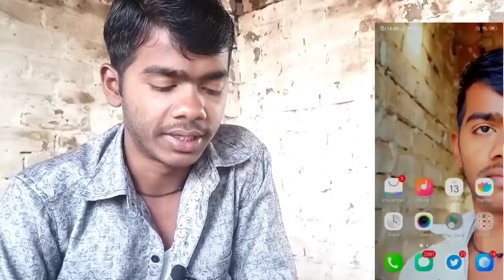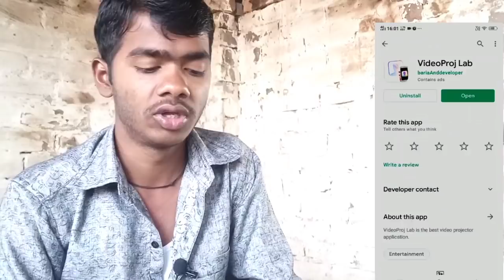दीवार पर मोबाइल की विडियो। mobile ko projector kaise banaye 2023 | Make Projector 2023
दीवार पर मोबाइल की विडियो। mobile ko projector kaise banaye 2021| mobile se diwar par video deke

फोन की Light से देखें वीडियो | mobile ko projector kaise banaye 2021| mobile se diwar par video deke

Topic cover :-
phone ko projector kaise chalaye
suhana tech wiki Experiment
फोन के Light से देखें वीडियो
दीवार पर मोबाइल की विडियो
how to make smartphone projector
mobile projector
projector phone
projector mobile
new projector mobile phone
Mobile ko projector kaise banaye 2021
Phone ko projector kaise banaye
phone ko printer se kaise connect kare